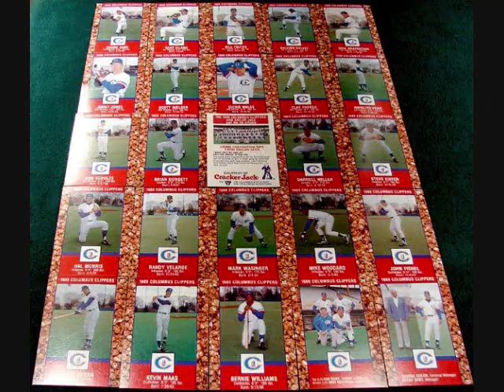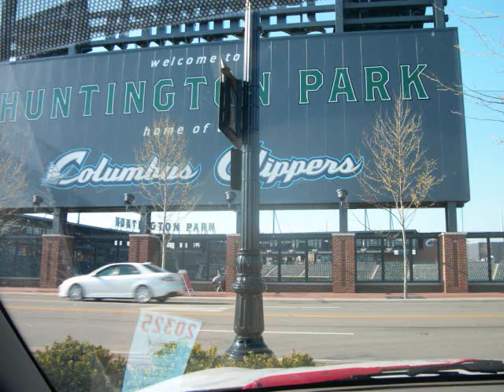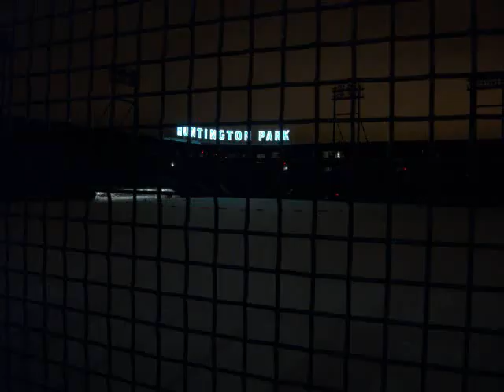Our Team Our Town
Columbus Clippers ftw!

Various pics I have taken at the park, and some of my girl...mixed in with a few pics from the internet.